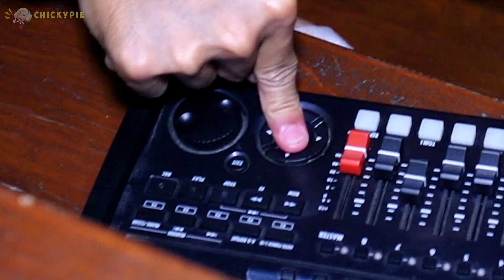คนใส่หน้ากากตามหาชิคกี้พายในบ้านเก็บตัว l เกิดอะไรขึ้นอีก?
ทำไมคนใส่หน้ากากถึงตามหาเพิ่อจับตัวชิคกี้พาย พวกเขาต้องการตัวใครกันแน่ ระหว่างชิคกี้พายหรือลูกชาย?

ชิคกี้พายสร้างเรือดำน้ำ เพื่อสำรวจกล่องลึกลับใต้น้ำของคนใส่หน้ากาก!
ชิคกี้พายโดนกับดักของคนใสหน้ากาก!